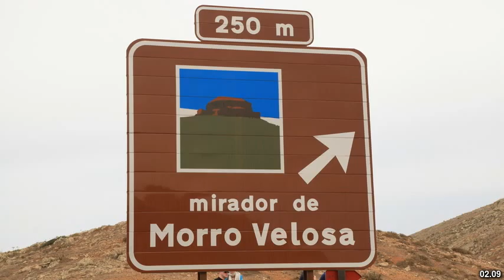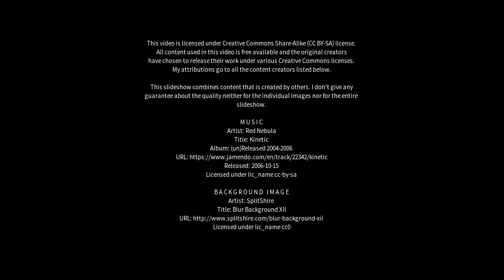Best places to visit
Best places to visit - Mirador (Brazil) Best places to visit - Slideshows from all over the world - City trips, nature pictures, etc.